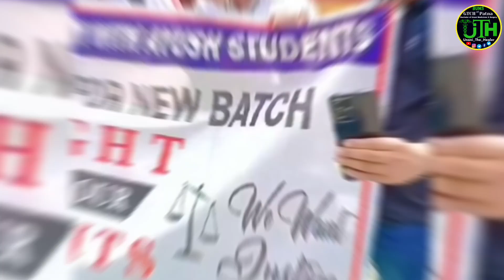AYUSH Doctors Protest at Jantar Mantar Delhi|No NExT / New Batch New Rule Ayurveda Unani Homeopathy